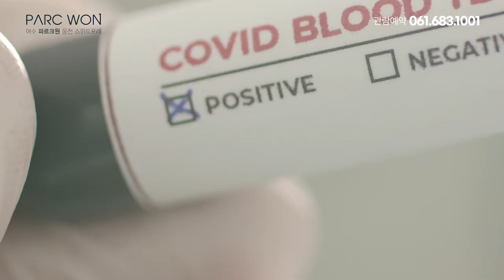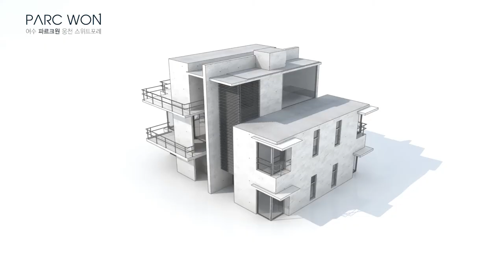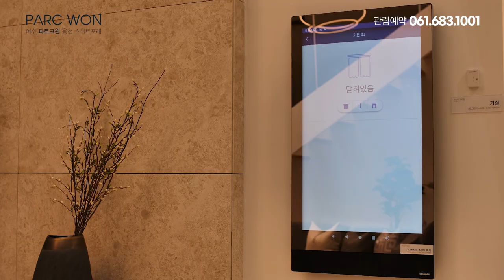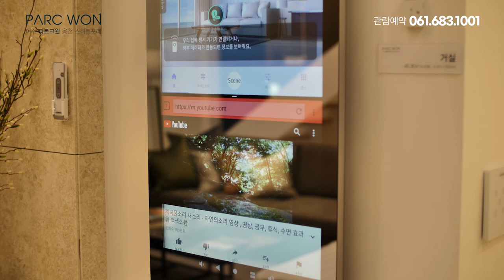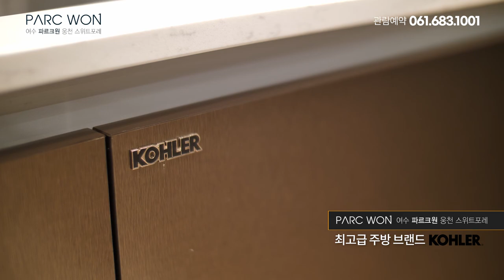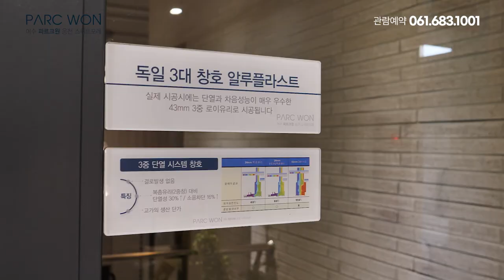[콘텐츠몬스터] 여수 파르크원 웅천 스위트포레 모델하우스 홍보영상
엔피컴퍼니 by 콘텐츠몬스터